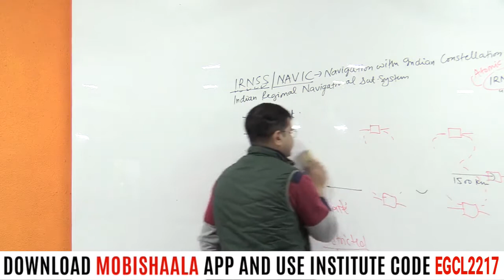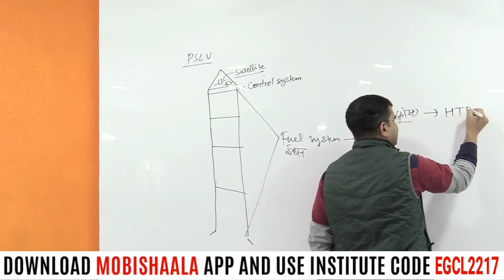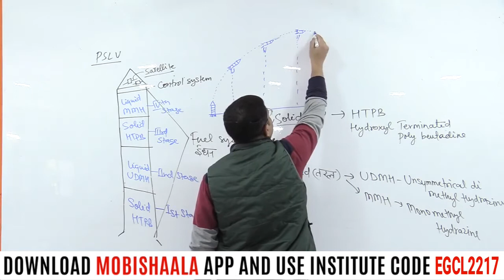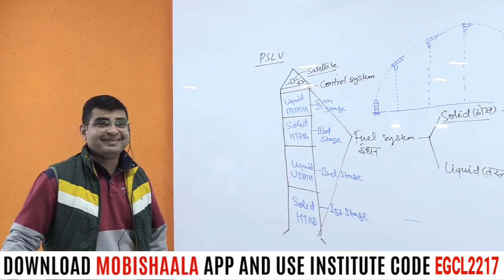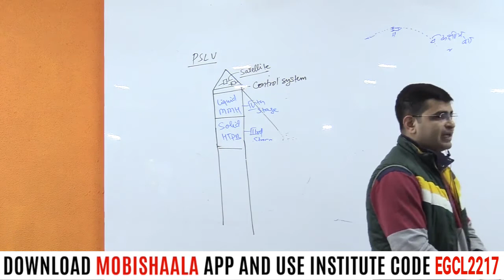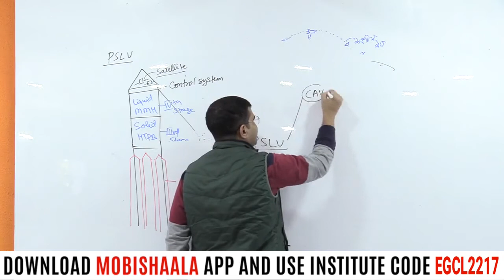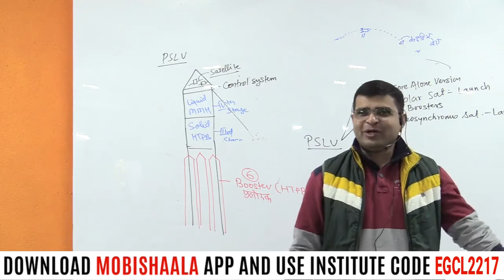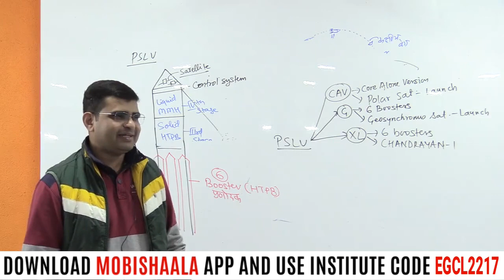Structure of Launch Vehicles UPSC-2020PT Science & Tech. By Salim Sir | EG Classes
EG Classes mobile app powered by Mobishaala provides you end to end solution to the students, Class Video Lectures, Sure Shot Test Series, online and hard copy Study Materials. Guidance to Preliminary Test, Mains Test, and interview.